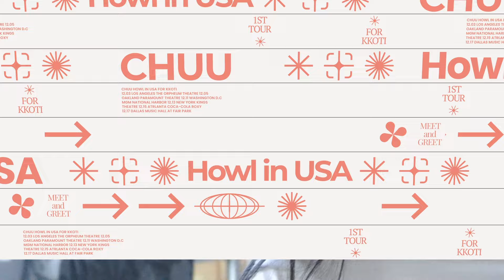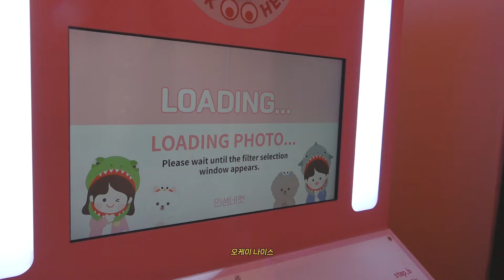First face-to-face Fan Sign Event with USA KKOTI🌼 #2 | How in USA EP.06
✦ More information about CHUU